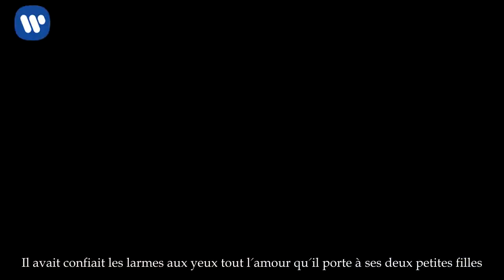PHOTO – Marc-Olivier Fogiel, sa jolie photo de famille avec son mari et leur fille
Le jour­na­liste Marc-Olivier Fogiel est un papa et un mari comblé. Une joie qu'il a derniè­re­ment partagé avec ses abon­nés Twit­ter en publiant un tendre cliché de son époux et de l'une de ses filles en balade dans les rues de Paris, le week-end du 10 et 11 février.

Marc-Olivier Fogiel semble complè­te­ment épanoui dans sa vie person­nelle. Papa de deux petites filles Mila, 6 ans et Lila, 4 ans, il a publié sur Twit­ter un cliché de leur dernière sortie du weekend du 10 et 11 février au côté de son compa­gnon François Roelants. Son époux et une de ses filles sont de dos et se tiennent la main en marchant. En légende, le jour­na­liste les désigne simple­ment par deux mots: « Mes amours ».

En couple depuis dix ans avec son compa­gnon, Marc-Olivier Fogiel s'est marié en 2013. Son rôle de père, il en avait parlé avec beau­coup d'émotion dans l'émis­sion de Michel Drucker, Vive­ment Dimanche, le 8 janvier 2017. Il avait confiait les larmes aux yeux tout l'amour qu'il porte à ses deux petites filles. A Gala, il avait égale­ment précisé ne pas réus­sir à être un père auto­ri­taire, c'est « François (Roelants) qui s'en charge  » avait confié avec amuse­ment le jour­na­liste.

Très bavard au sujet de ses filles, Marc-Olivier Fogiel souhaite néan­moins que les visages de ses « amours » restent dans l'anony­mat. Depuis toujours Marc-Olivier Fogiel cultive la discré­tion. Le jour­na­liste avouait avoir déjà refusé de faire la Une des maga­zines people pour ne pas trop expo­ser sa vie privée. « On me l'a proposé il y a des années. À l'époque j'étais en couple, mais pas dans le couple d'aujourd'hui. On m'avait même proposé à l'époque 130 000 euros pour le faire ! J'avais refusé. Je ne l'aurais jamais fait en expo­sant mon compa­gnon. Ma sphère privée est privée et je voudrais la préser­­ver autant que possible », avait-il expliqué dans l'émis­sion C à vous, en octobre dernier.

Marc-Olivier Fogiel a eu la chance de fonder une famille grâce à la GPA. Aujourd'hui il entend faire tomber les préju­gés qui tournent autour de ce mode de procréa­tion en écri­vant un livre sur la gesta­tion pour autrui. « J’en­tends trop de clichés, de fantasmes, de délires sur la GPA. Le sujet est trop souvent cari­ca­turé. Cela en devient insul­tant pour les enfants qui sont issus de ce mode de procréa­­tion. Le débat, tel qu’il existe actuel­­le­­ment, me semble telle­ment loin du quoti­dien de ces familles qui y ont eu recours et où l’amour prédo­mine. Familles qui sont hété­ro­sexuelles dans 70 % des cas », a-t-il déclaré à TV Maga­­zine en septembre 2017.